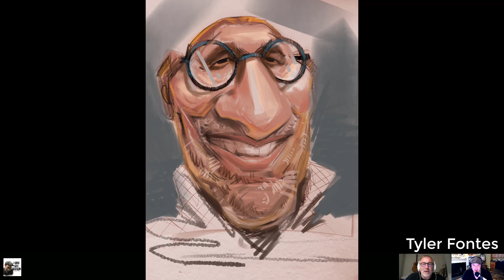Face the Truth Podcast- Ep.28 w/ Jan Op De Beeck!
Jason chats caricaturist legend, Jan Op De Beeck!

WACOM/